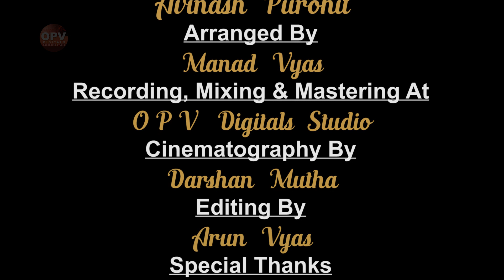KUCH NAA KAHO Cover | Ft. Avinash Purohit | TRIBUTE TO THE LEGEND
TRIBUTE TO THE LEGEND "R.D. BURMAN".

One of the most iconic music composers who inspired many composers of modern era. A small tribute to the Legend "R.D. Burman" aka "Pancham Da".

Original Credits :-
Film- 1942 A Love Story
Label- SaReGaMa

Flute by- Avinash Purohit
Arranged by- Manad Vyas
Recording and Mixing & Mastering- OPV DIGITALS STUDIO
Cinematography- Darshan Mutha
Editing- Arun Vyas